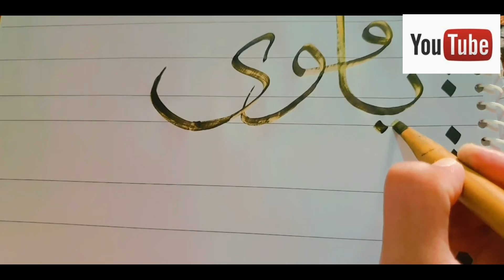calligraphy of asmaul husna YA-Qawi@quraniccalligraphycreation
I will show you how to write the word  in arabic calligraphy  using simple by joining two pencils, with Qalam which is perfect for the beginners!
Art and calligraphy in a particular can be great from a self expression

Thank you for visiting to my You tube channel, I hope you will find conform in my art.